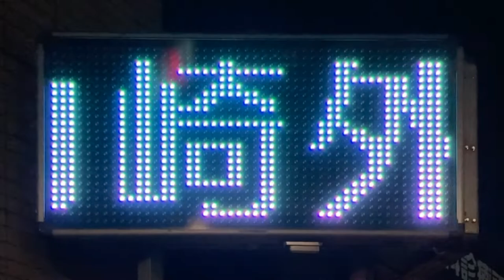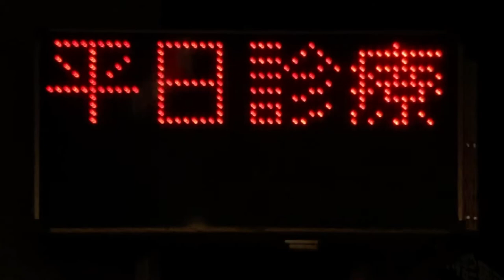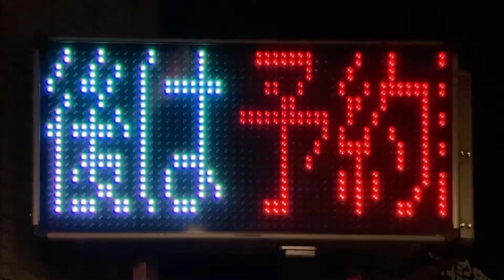広告用の電光掲示板 エムケー精工製 超高輝度電光看板ストアサイン SSKV44T1ZE0 山崎外科泌尿器科診療所(埼玉県さいたま市浦和区東仲町２６−２６)